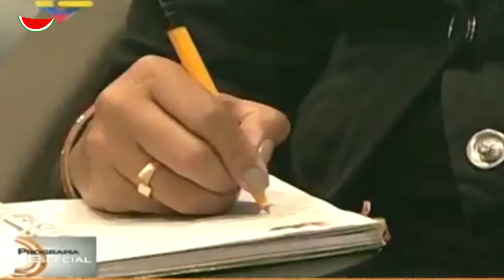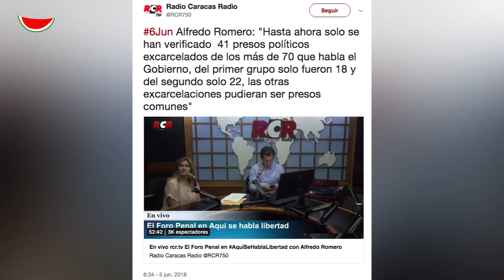Asi lo ve La Patilla: Excarcelación de presos políticos y las sanciones